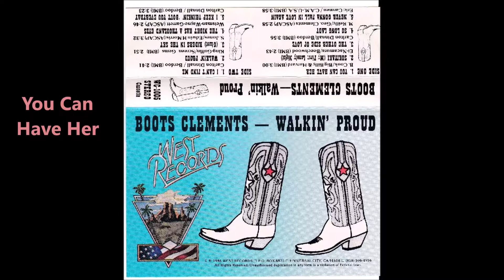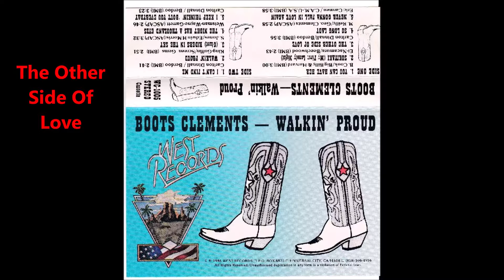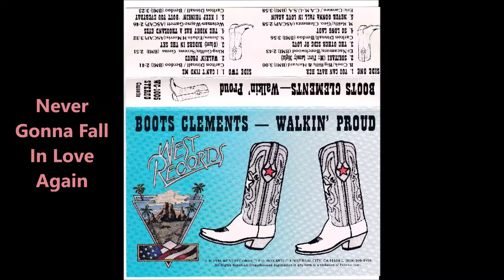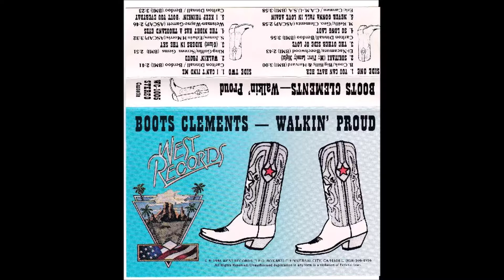Boots Clements Walkin' Proud cassette side one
1986 West Records stereo cassette side one of "Walkin' Proud" by Boots Clements - sorry for the lo-fi quality - songs include 1. You Can Have Her, 2. Sukiyaki (My First Lonely Night), 3. The Other Side Of Love, 4. So Long Lady & 5. Never Gonna Fall In Love Again. Boots Clements was an openly gay country singer I met on the GSGRA circuit in 1988. He was a kind & talented man.  Sadly he passed away in 2004.